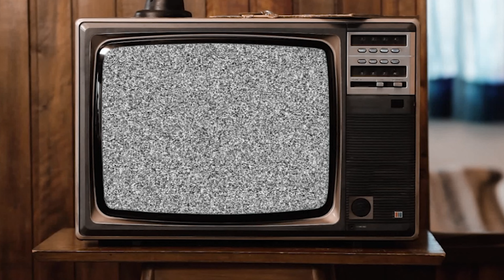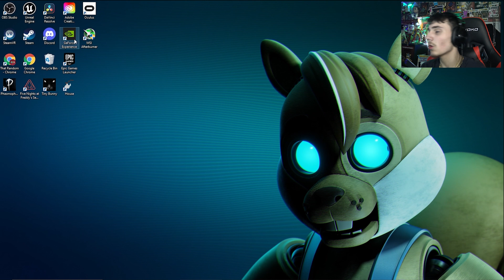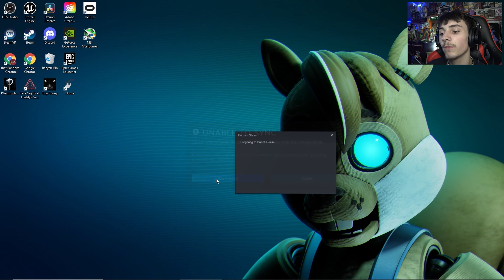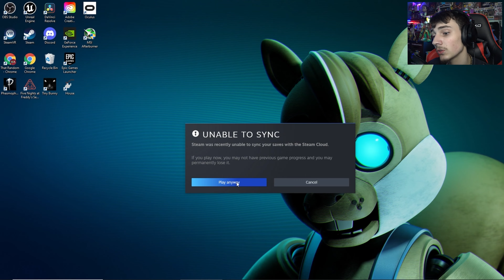Why Is there a TV? House: (Part 10) Melodies DLC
Please enjoy sorry it took so long a lot of good edits